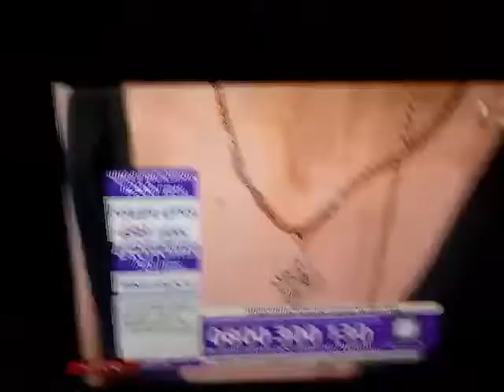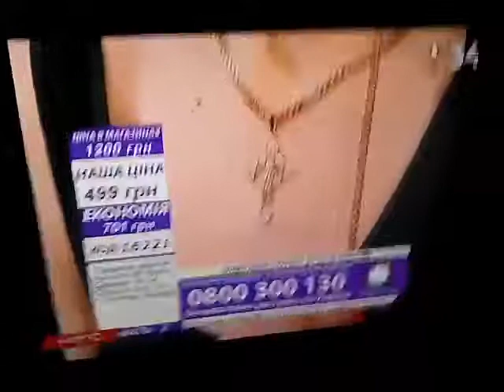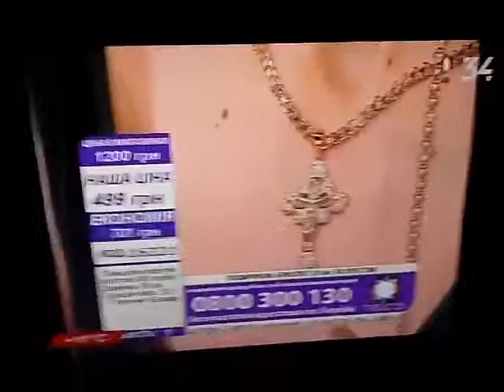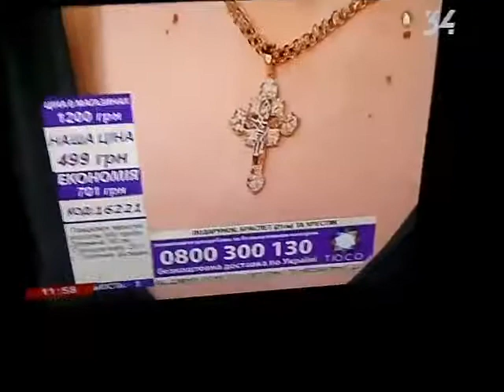Минута Молчания(34 Канал Днепр,26.04.2017)